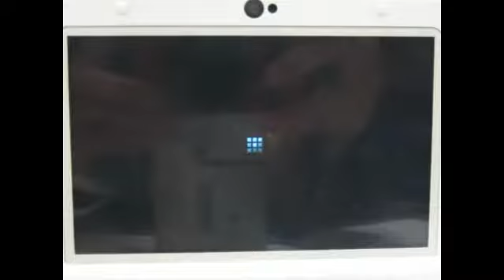Stop motion こま撮り ルパパト 快盗戦隊ルパンレンジャーVS警察戦隊パトレンジャー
食玩で撮影してみました